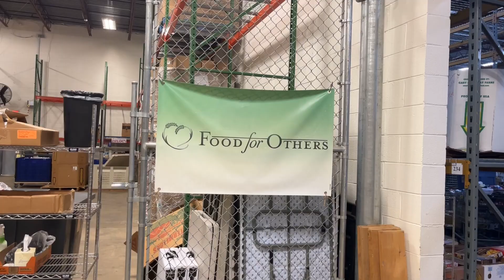DDA Love Foundation Annual Fundraiser 2023 - Food for Others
Join us for the Annual DDA Love Fundraiser! 🎉 Help us give back to the community and have a blast on August 17th at 6PM. We're hosting this incredible event at Auld Shebeen in Fairfax City. 🌟

Get ready for a night of excitement, featuring celebrity guest bartenders and a chance to win amazing prizes! 🎁 Every dollar raised supports local charities: Food for Others, The Lamb Center, and The Phillips Programs. 💙

Date: Thursday, August 17, 2023
Time: 6PM to 9PM
Location: The Auld Shebeen at 3971 Chain Bridge Rd, Fairfax, VA 22030

Save the date and RSVP for free entry Let's make a difference together!